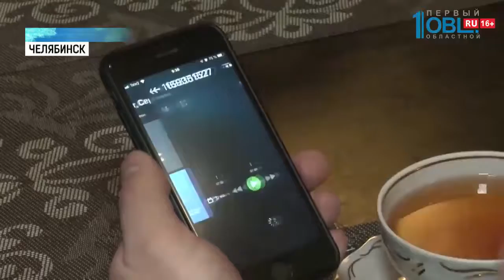Квартиры защитит система видеонаблюдения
Итоги. Время новостей от 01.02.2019 смотрите весь выпуск по ссылке

За безопасностью детей и сохранностью квартиры челябинцы могут следить даже с другого конца города. Это позволяет современная система видеонаблюдения. Как она устроена, Иван Лежнин расскажет.

Делают уроки или играют в игры на компьютере. Наблюдать за своими детьми Сергей Полыгалов может как из соседней комнаты, так и с другого конца города. Для этого мужчине нужен только телефон. На него идет сигнал с камеры, установленной в детской спальне. Теперь южноуральцы могут не беспокоиться за безопасность своих близких и сохранность имущества. Сервис видеонаблюдения разработал провайдер «Ростелеком». Камеры ведут съемку в HD-качестве, оснащены инфракрасной подсветкой для ночного режима, а провайдер обеспечит защиту видеозаписей от киберугроз. Подключение и настройка видеокамеры занимает всего несколько минут. Видео с камер хранится в облаке в течение семи дней. Записи можно просматривать в любой удобный момент. С помощью приложения можно сделать скриншот, сохранить или скачать видео.